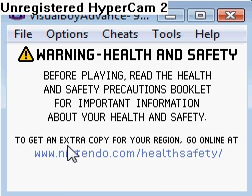Intro to Mother 3 Walkthrough/Introduction to Youtube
Wanna play this game too?
and follow the very easy step-by-step instructions. I cannot and will not link you to any ROMs, nor will this site. Use Google to find it. Do not link to any ROMs in my comments.